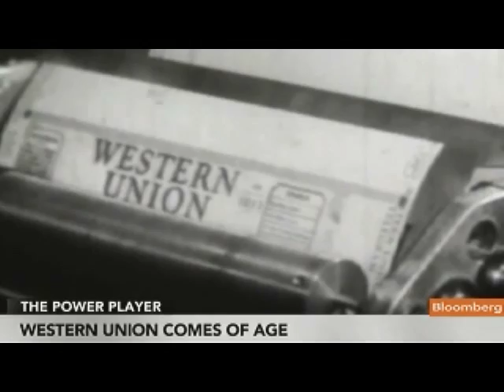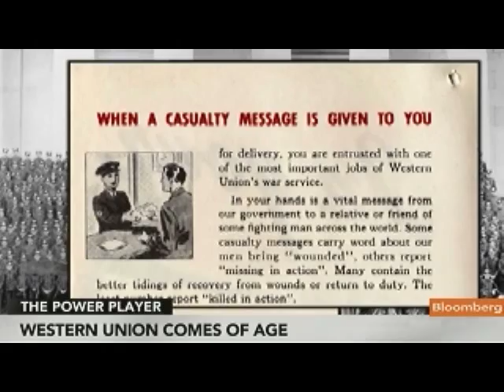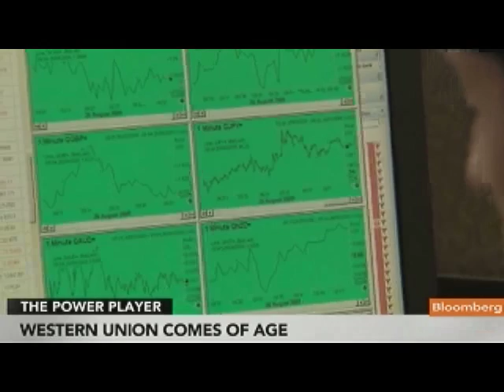Western Union's Ersek Says Firm Produces `A Lot of Cash'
July 27 (Bloomberg) -- Hikmet Ersek, chief executive officer of Western Union Co., talks about the company's second-quarter profit, full-year revenue and earnings forecasts, and business outlook.
     The world's largest money-transfer business said net income rose 19 percent to $263.2 million, or 41 cents a share, and raised its 2011 earnings-per-share forecast to a range of $1.48 to $1.53. Ersek speaks with Carol Massar on Bloomberg Television's "Street Smart." (Source: Bloomberg)